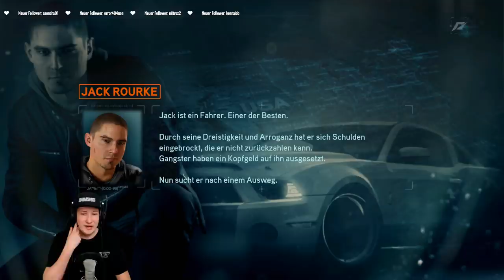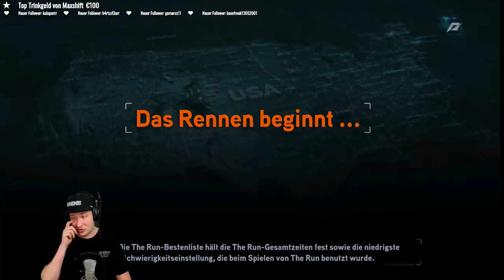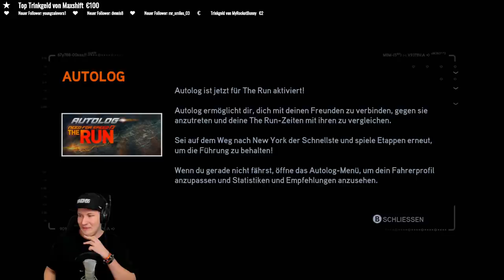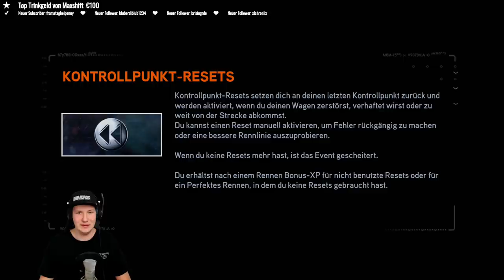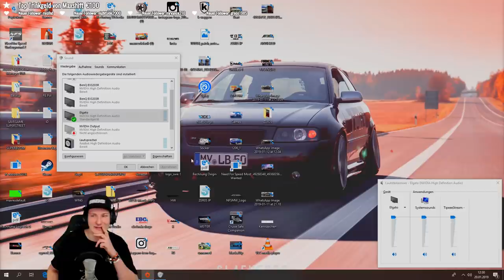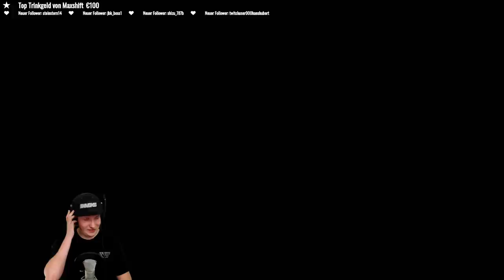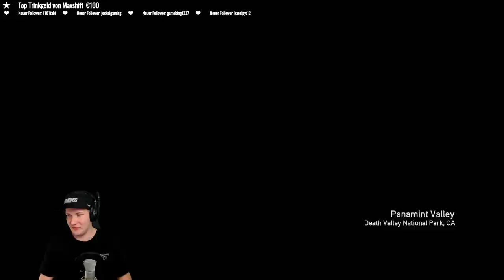NFS THE RUN Stream Lets Play #1 | Stream vom 20.01.19 1/4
INFOS ZUM GAME:
Lets Play zu NEED FOR SPEED THE RUN (2011)
Entwickler BlackBox / Publisher Electronic Arts